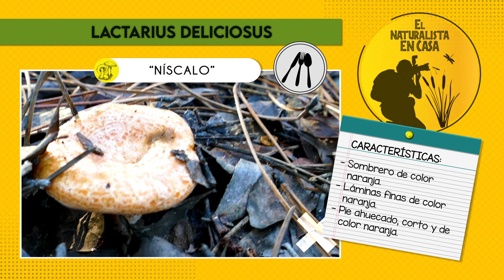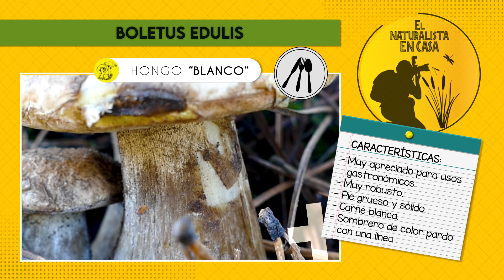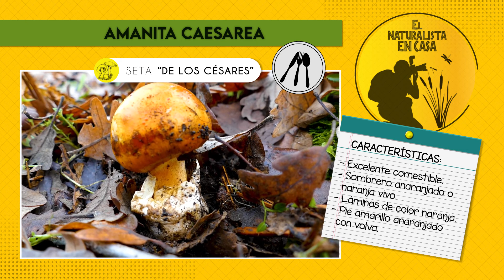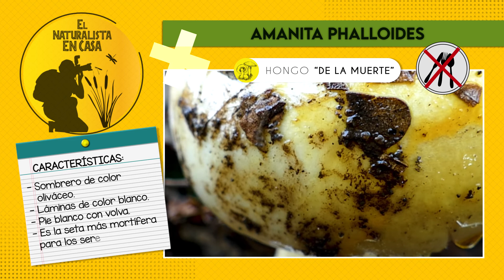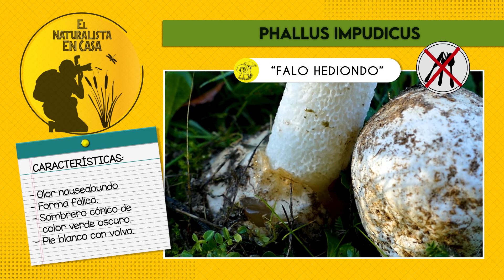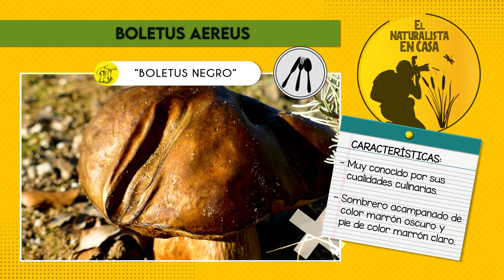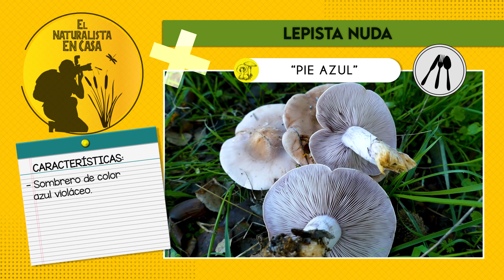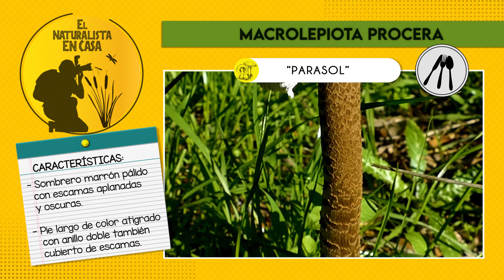Micología para iniciados, 2º programa de la trilogía "El naturalista en casa".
En este segundo programa nos adentramos en nuestros bosques para conocer algo mas sobre setas. Segundo programa emitido en TV Plasencia / TV Navalmoral, espero que os guste.